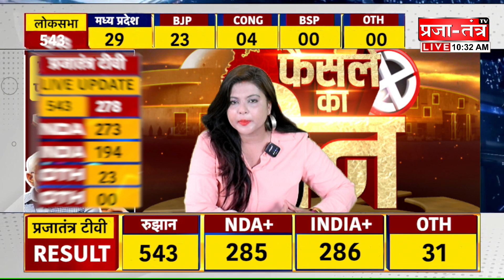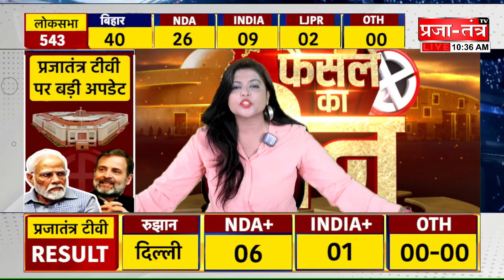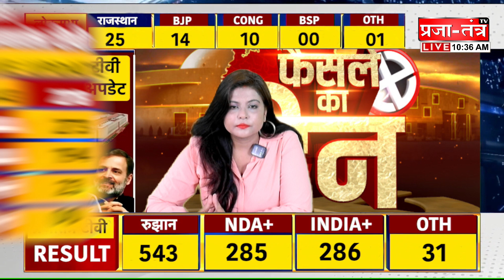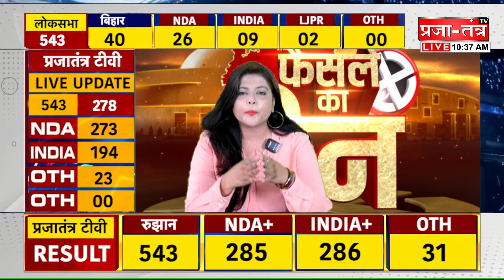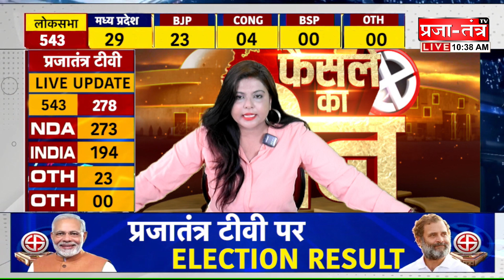🔴Election Result 2024: कांग्रेस-सपा ने पलट दी बाजी, यूपी में हो गया बड़ा उलट-फेर !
PRAJATANTRA TV is leading News channel. We cover Breaking NEWS, Sports NEWS, Political NEWS from all over world. We also cover Viral video, Amazing Facts on over Channel. Our best Team always try to give provide quality news and facts to our viewers. We Care for your demand. So keep stay with us as we do hard work daily over day and to night to cover all topics and to provide latest news.

PRODUCED BY:Prajatantra Media Ventures